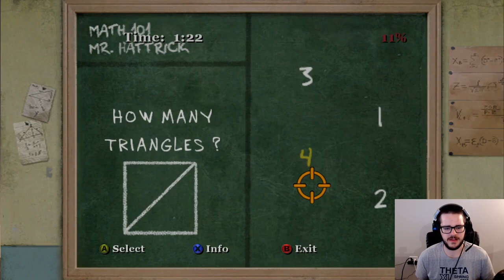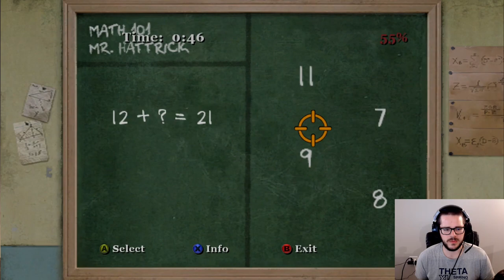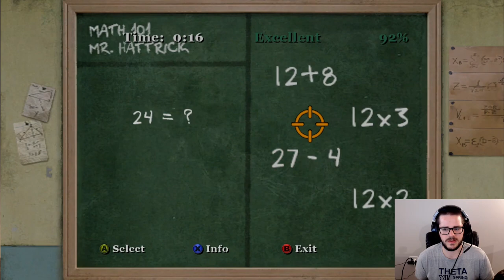Movie Tickets - Bully: Scholarship Edition Let's Play - Episode #9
In Episode 9, Jimmy crosses paths with Pinky, a Preppy girl with a penchant for entitlement, while queuing at the movie theater. The 'princess' quickly puts Jimmy to work, demanding that he clear the line for her royal highness. Jimmy, never one to back down from a challenge or miss an opportunity, obliges. After all, why not?

We're diving into 2008's Bully: Scholarship Edition. If you're not familiar, this game is like Grand Theft Auto's mischievous little brother. You play as Jimmy Hopkins, a teen who's just been enrolled at Bullworth Academy, a school filled with every kind of adolescent scumbag you can imagine. The aim? Survive the school year, navigate the social jungle, and maybe, just maybe, become the king of the playground.